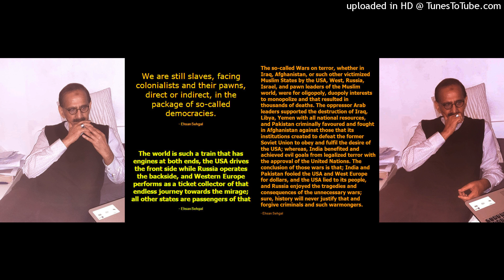English Literature | Quotes | Three Ways To Understand | Author - Ehsan Sehgal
Quotes of the Day -- By famous poet, author, journalist, and scholar Ehsan Sehgal -- 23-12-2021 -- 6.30 PM, The Hague, Netherlands.

We are still slaves, facing colonialists and their pawns, direct or indirect, in the package of so-called democracies.

-E.S

The world is such a train that has engines at both ends, the USA drives the front side while Russia operates the backside, and Western Europe performs as a ticket collector of that endless journey towards the mirage; all other states are passengers of that

-E.S

The so-called Wars on terror, whether in Iraq, Afghanistan, or such other victimized Muslim States by the USA, West, Russia, Israel, and pawn leaders of the Muslim world, were for oligopoly, duopoly interests to monopolize and that resulted in thousands of deaths. The oppressor Arab leaders supported the destruction of Iraq, Libya, Yemen with all national resources, and Pakistan criminally favoured and fought in Afghanistan against those that its institutions created to defeat the former Soviet Union to obey and fulfil the desire of the USA; whereas, India benefited and achieved evil goals from legalized terror with the approval of the United Nations. The conclusion of those wars is that; India and Pakistan fooled the USA and West Europe for dollars, and the USA lied to its people, and Russia enjoyed the tragedies and consequences of the unnecessary wars; sure, history will never justify that and forgive criminals and such warmongers.

-Ehsan Sehgal